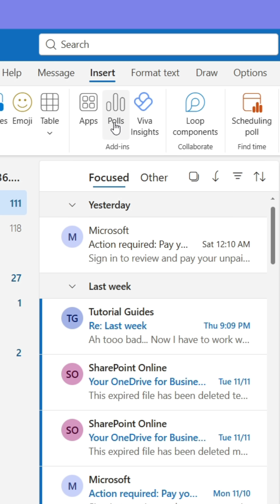The Outlook Tricks That Will Save 2026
Unlock powerful Outlook tricks that will save you time every single day. In this video, you’ll learn hidden features, productivity shortcuts, and smart tips to manage emails, calendar, and tasks more efficiently. Perfect for beginners and advanced Outlook users alike.